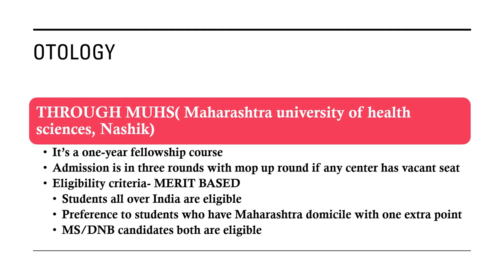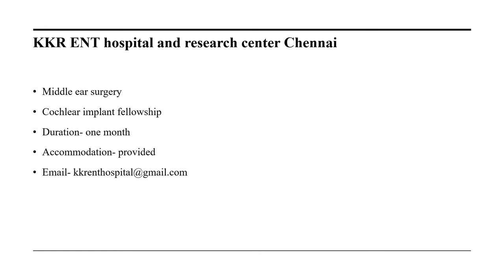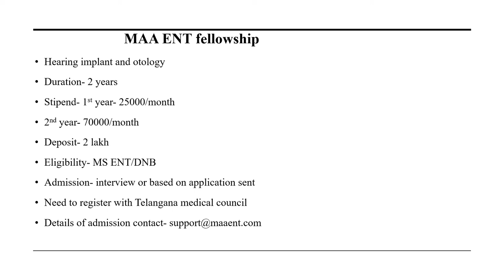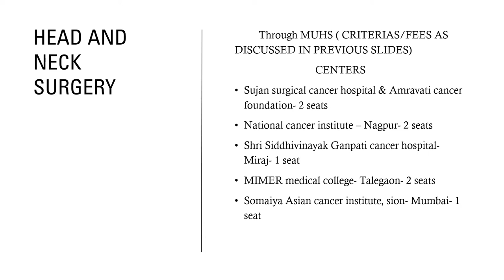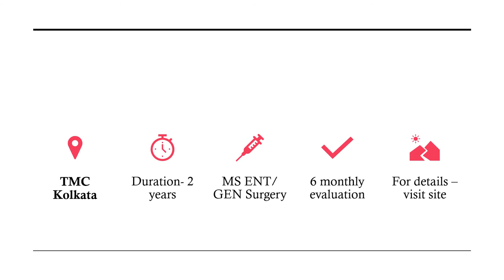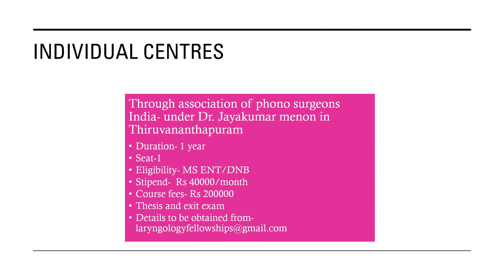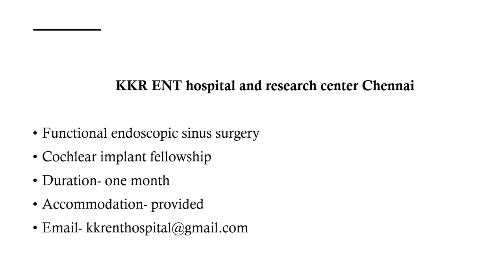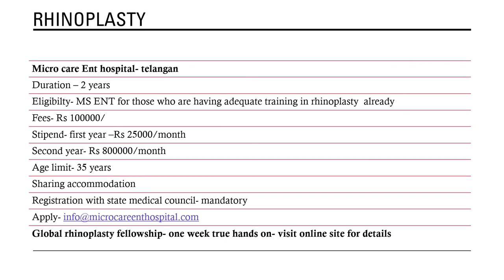? FELLOWSHIP PROGRAMES AVAILABLE IN INDIA AFTER MS ENT/DNB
This video shares the various hospitals in India providing fellowship in different subspecialties of ENT and Head and Neck . For any addition please do message in the comment box, also if you have any suggestions in particular for my next video. hope this video helps  all the budding ENT  surgeons.